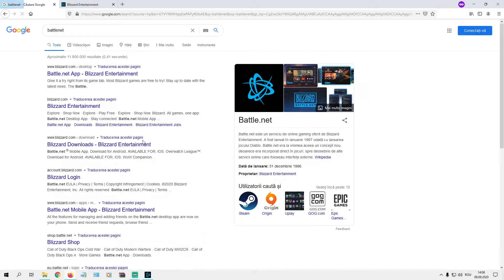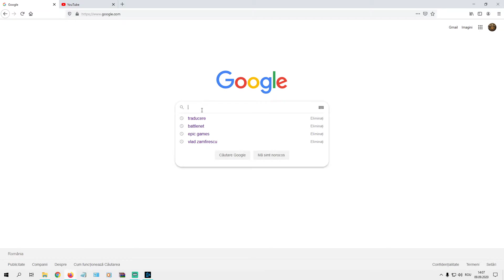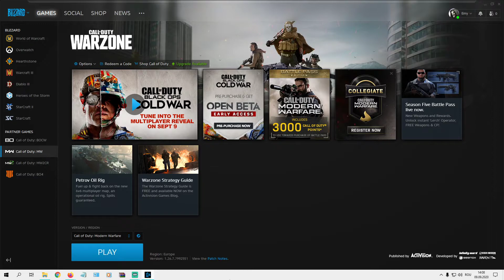Anunt Important Cum Sa Luati Call of Duty Warzone Gratis Pe Battle.net - Bunicul Jucator Tv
Titlu - Anunt Important Cum Sa Luati Call of Duty  Warzone Gratis  Pe Battle.net  (Ep 21)  - Bunicul Jucator Tv

Joc - Call of Duty  Warzone

Hei salut si bine ai venit pe canalul meu de Youtune ,Bunicul Jucator Tv, aici vorbim si dezbatem jocuri video pe pc...

Like-urile mele oficiale sunt in descriere mai jos...

Pentru mai multe noutati in materie de jocuri intra pe canalul meu de jocuri „Bunicul Jucator Tv„ ,si da pagini o apreciere comenteaza si aboneaza-te ma ajuta foarte mult,daca ti-a placut acest video distribuie si prietenilor tai pe Facebook sa vada si ei...
Multumesc ca te-ai uitat,te mai astept !

Story Time - Call of Duty: Warzone este un joc video de luptă royale free-to-play lansat pe 10 martie 2020 pentru PlayStation 4, Xbox One și Microsoft Windows. Jocul face parte din titlul din 2019 Call of Duty: Modern Warfare, dar nu necesită achiziționarea acestuia.
Editor: Activision
Serie: Call of Duty
Motor: Motorul IW
Platforme: PlayStation 4, Xbox One, Microsoft Windows
Dezvoltatori: Infinity Ward, Raven Software